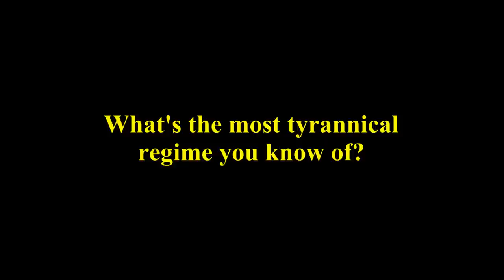Sodor Short: Tyranny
Herr Thomas enacts more of his policies as Sodor's controller.